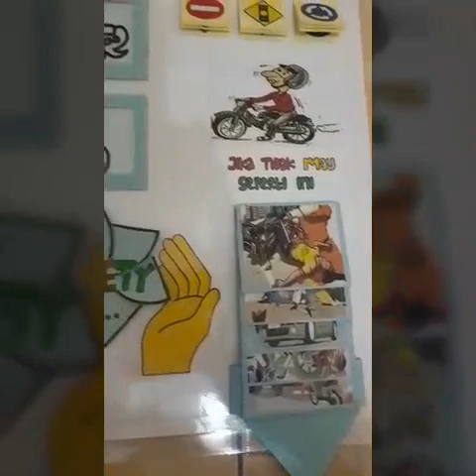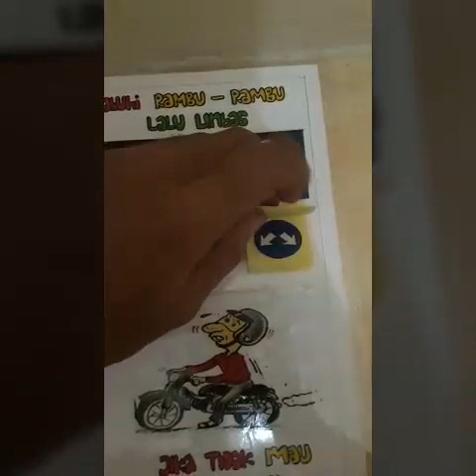SAFETY POSTER 3D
And thankyou for watching 😊😊😊.